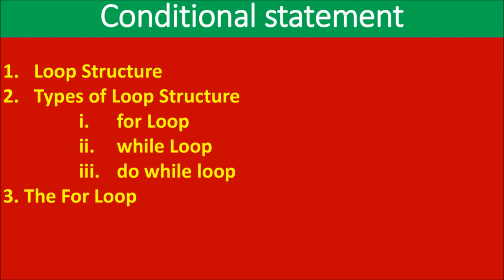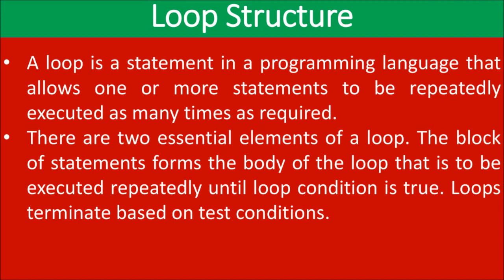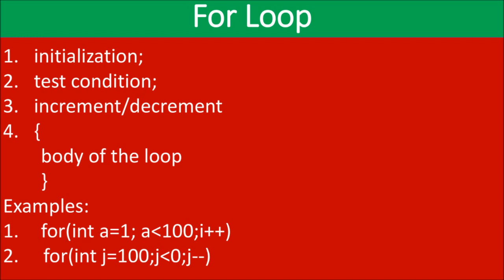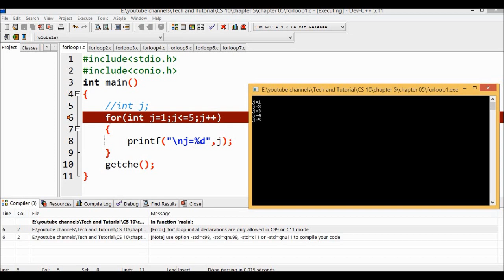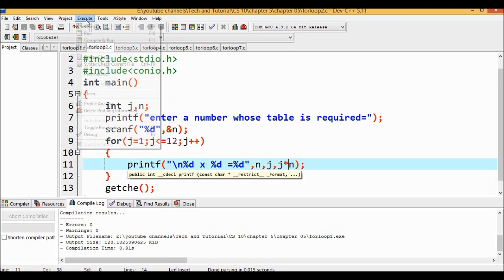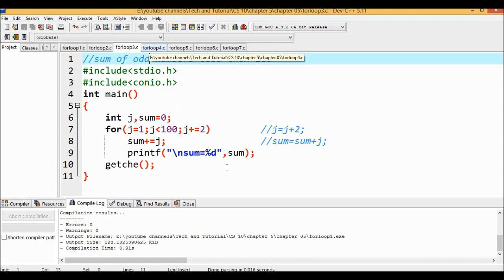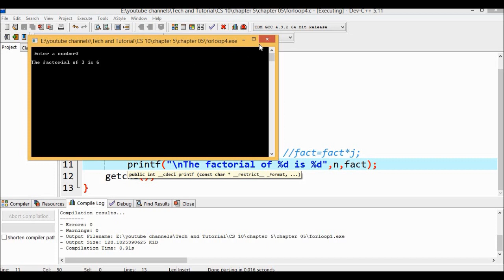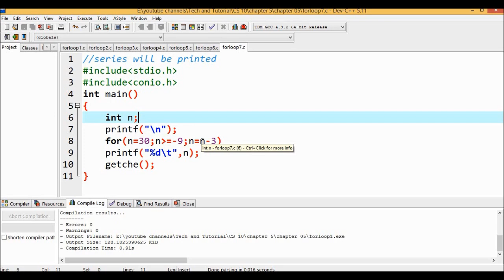10th class Computer science federal board unit/chapter 5 lecture 1| Loop ,types of loop, for loop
in this video students can learn about
Loop Structure
Types of Loop Structure
  i.  for Loop
  ii. while Loop
  iii. do while loop
3. The For Loop